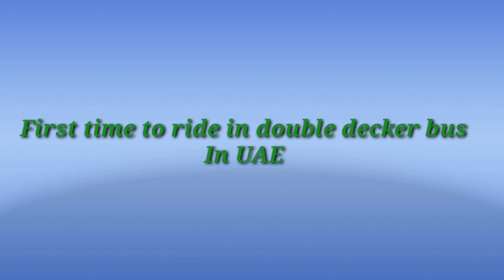FIRST time to ride in double DECKER BUS in UAE, Sharjah to Dubai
First time to ride double decker bus in sharjah to dubai UNITED ARAB EMIRATES